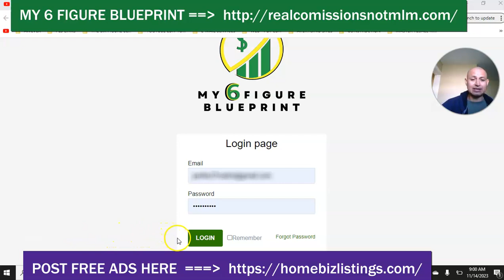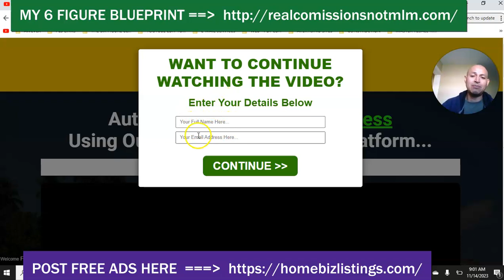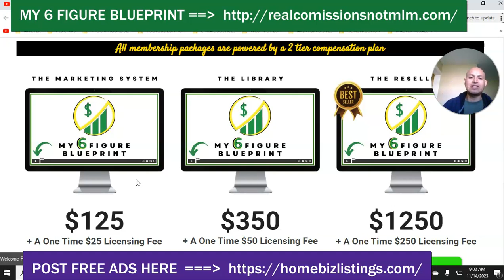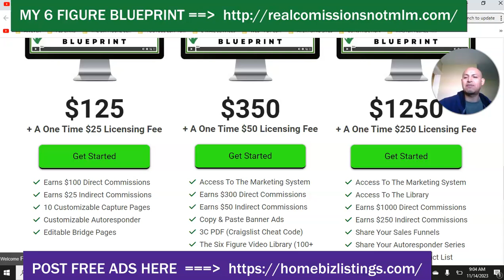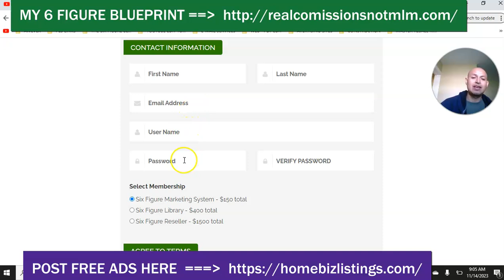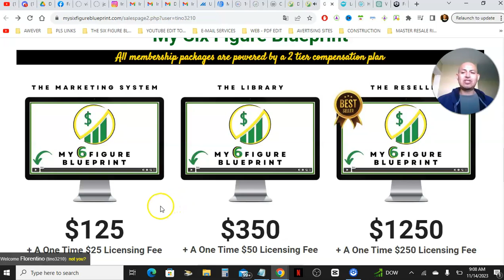Unlock Instant Commissions: Join My 6-Figure Blueprint for Same-Day Payments! 💸🚀entrepreneur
MY SIX FIGURE BLUEPRINT  Update Review
Earn $300 - $1000 Commissions paid member to member
Instant Payouts no waiting for commissions
Fully Automated System

Direct Sales
SaaS
Member to Member Direct Commissions

Florentino zuniga